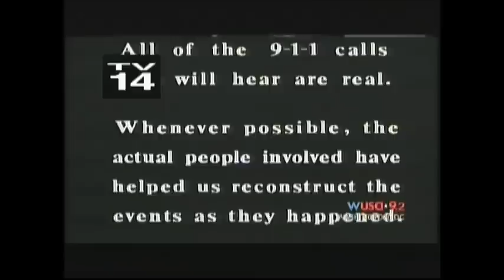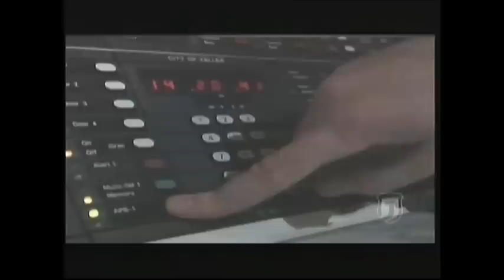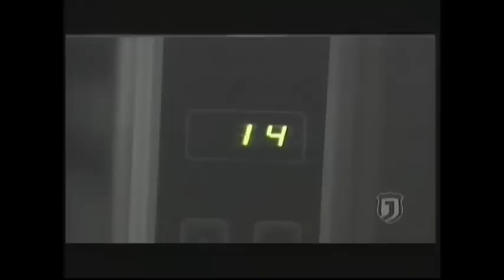Rescue 911 - Texas pool tot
A young girl drowns in a swimming pool while her parents are doing yard work in Keller, Texas on July 28, 1990